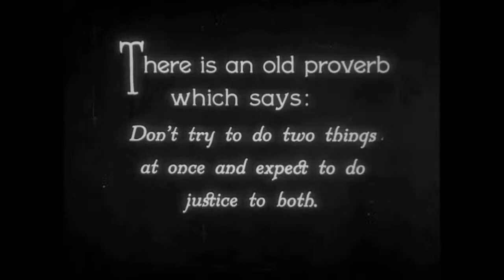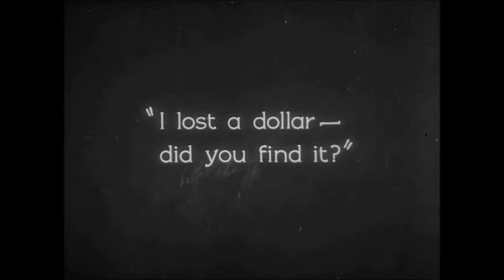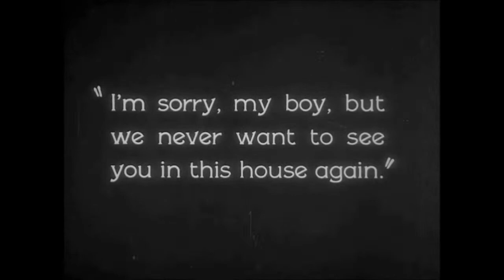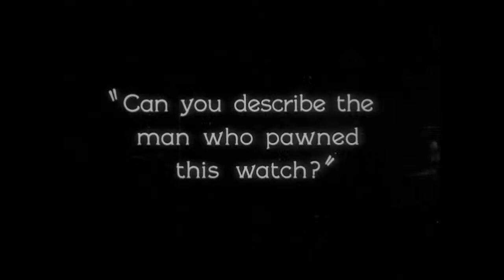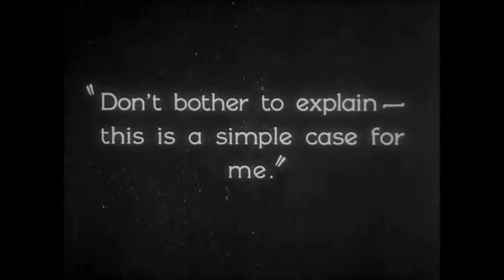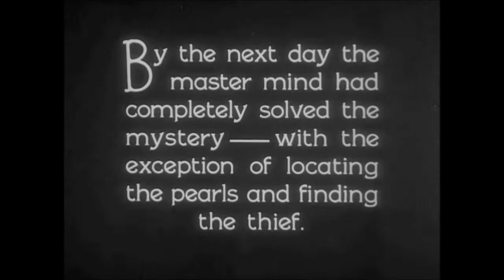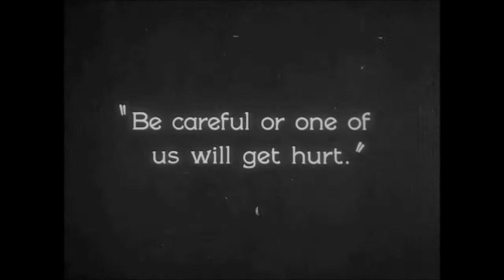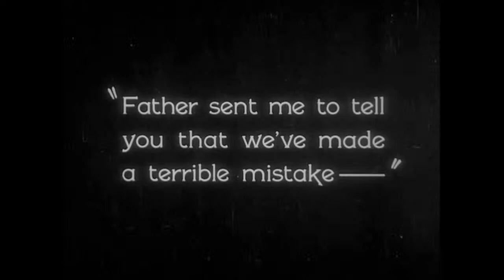Upper School Silent Movie Performance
Situated on over 50 picturesque acres along the Bellamy River in Dover, NH, PCA is New England's largest independent Christian school, serving 500+ students from NH, ME, and MA in pre-K through high school.